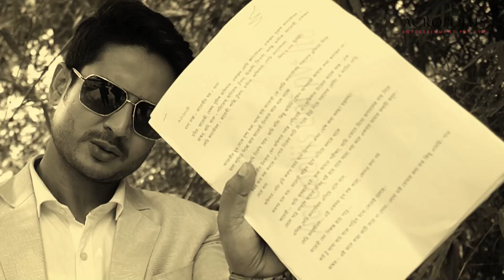Tumii Je Amar Ma | Behind The Scene | Acropoliis Entertainment Pvt. Ltd. | ColorsBangla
Watch the making and exclusive behind-the-scenes of Tumii Je Amar Ma outdoor shoot.
Production House: Acropoliis Entertainment Pvt. Ltd.